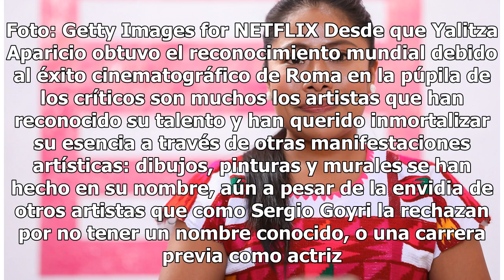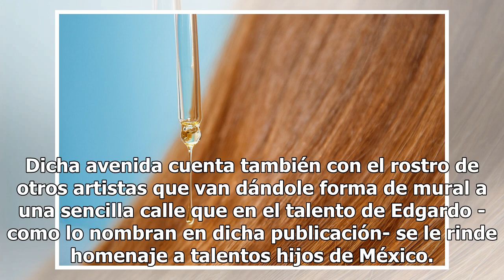Mientras Sergio Goyri desprecia a Yalitza Aparicio otros artistas independientes le rinden homenaje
Mientras que una parte de la comunidad artística de México la rechaza, la mayor parte del pueblo la cobija Yalitza Aparicio. Foto: Getty Images for NETFLIX Desde que Yalitza Aparicio obtuvo el reconocimiento mundial debido al éxito cinematográfico de Roma en la púpila de los críticos son muchos los ...